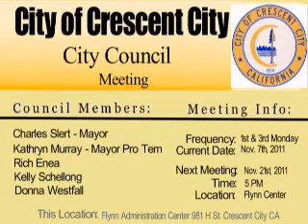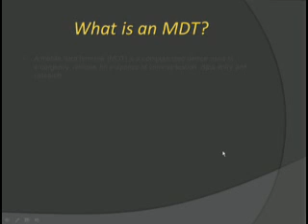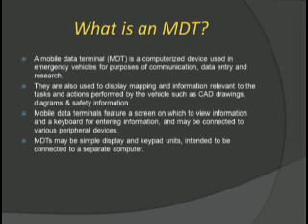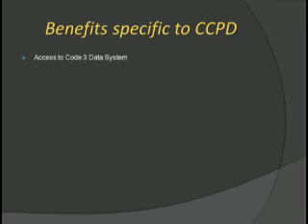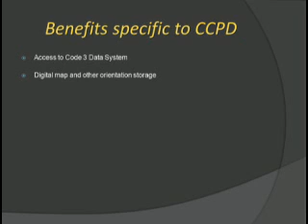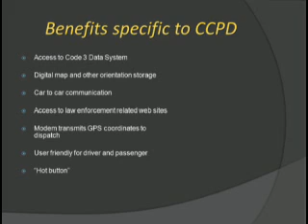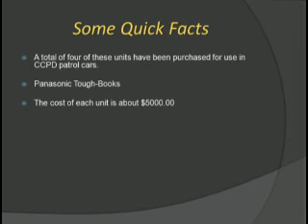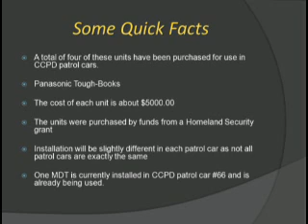11/07/2011 City Council Meeting